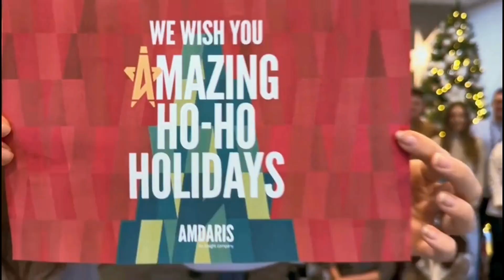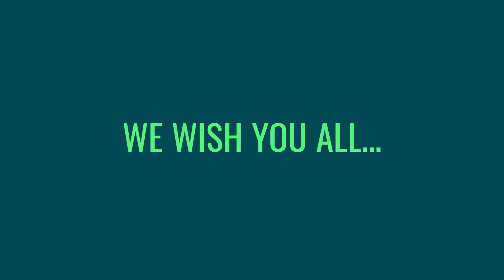Merry Christmas '23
Laughter, love, parties, challenges, good deeds, lessons learned, major milestones: 2023 had everything. The best part? We shared it all together.

Merry Christmas to all of you from all of the Amdaris, an Insight company, offices: Odesa, Bristol, Bucharest, Timisoara, Chisinau and Sofia. We hope that everyone reading this has a wonderful holiday with their loved ones!